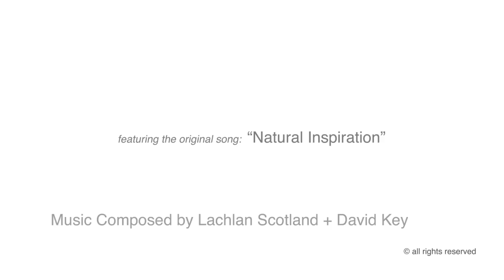SeaBirds Go Crazy - Flock of Cormorants Feeding Frenzy San Francisco Bay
Seabirds Go Crazy, Flock of Cormorants Feeding Frenzy, Herring Season

It was a calm winter morning on the Sausalito shoreline, herring season. The light was beautiful, and the boats were heading out to set their nets. The Brown Pelicans were keeping watch. Pelicans are known for loafing around harbors and piers in hopes of easy snacks. At this time of year the Brown Pelicans are in mating plumage and quite photogenic. You can tell by the red throat. In the distance a flock of seabirds started to gather. Double-Crested Cormorants. Cormorants can gather in large flocks. Then they started flying towards me. Hundreds of birds. There were Western Gulls in the mix, but they were not really getting it. Both Brown Pelicans and Double-crested Cormorants are divers. The can either make precise dive bombs from the air or dive under water to catch fish. Gulls are not that enterprising.

Double-crested Cormorants are an all black bird which gains a small double crest of black and white feathers in breeding season. It has a patch of orange skin around the bill and gular gland. These are birds are a sub-species called the Farallon Cormorant. Farallon Cormorants breeds along the Pacific coast of North America from British Columbia to Bird Island in the state of Sinaloa, Mexico and possibly further South. They are plentiful around the San Francisco Bay and the Gulf of the Farllones.

Both the Brown Pelican and the Double-crested Cormorant were threatened by DDT in the 1960s. The government imposed a ban on DDT in 1972. Both species have made a comeback in population.

The huge flock of birds flew past me obeying the channel markers to navigate out to the open waters of the San Francisco Bay. Coincidence? Probably just following the path of "Skully Bones" and other herring boats.

The footage may seem prolonged, but in reality compared to how many and how long the Seabirds flew past me, it is very short. I came back two days later and filmed the feeding frenzy from the point of view out to the San Francisco Bay with the sun rising behind the flock. The feeding frenzy lasted 45 minutes or more and about 15 minutes of that footage has been condensed into less then a minute of time-lapsed footage. The sunrises magically behind the flock.

And then it was over. Like that the water goes calm and the birds come back.

Double-crested Cormorants, like all Cormorants, are not waterproof. Their feathers do not have oil so that they may dive to extraordinary depths to catch fish. After the feeding event they lined the docks and other waterfront objects to hang their feathers out to dry.

Brown Pelicans have oil glands on the back of their heads and they use their necks to rub the oil around and then preen their feathers.

In the distance a Black-crowned Night Heron remains motionless on a piling. Black-crowned Night Herons can remain motionless for a long time. It is effective for catching their prey, but they also maintain the stance while hanging out. That is another story.

Song: "Natural Inspirations"
Original Music created for/licensed by San Francisco Bay Digital Images 2009

Relevant Links:

PRBO Conservation Science is dedicated to conserving birds, other wildlife, and ecosystems through innovative scientific research and outreach. Founded in 1965 as Point Reyes Bird Observatory, 120 staff and seasonal biologists study birds to protect and enhance biodiversity in marine, terrestrial and wetland systems in western North America.

A great resource for birding in Marin County.

Oikonos works locally and internationally to increase understanding of human impacts on marine ecosystems and improve biodiversity conservation on imperiled islands.

WIKIPEDIA:
Double-crested Cormorants

(See SF Bay Digital Images Video Footage)

Location: Sausalito, California, United States of America